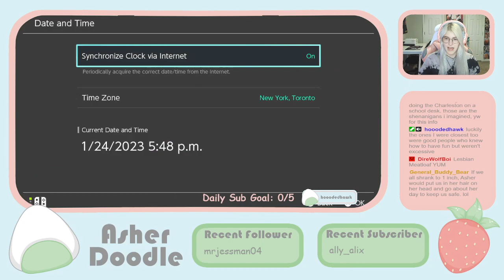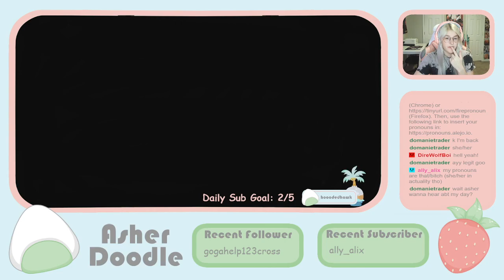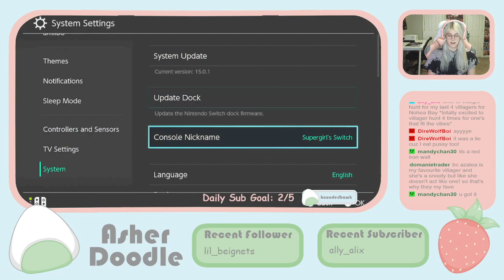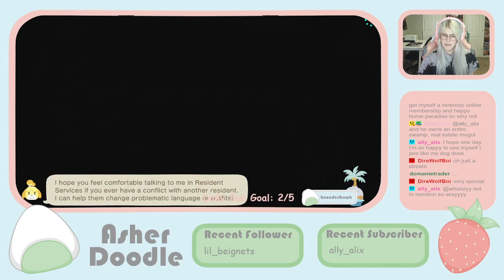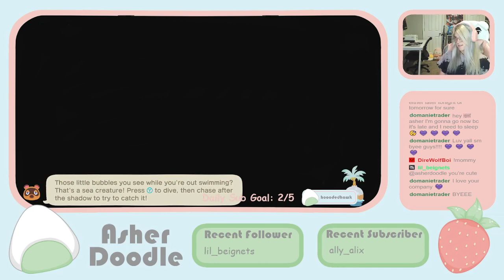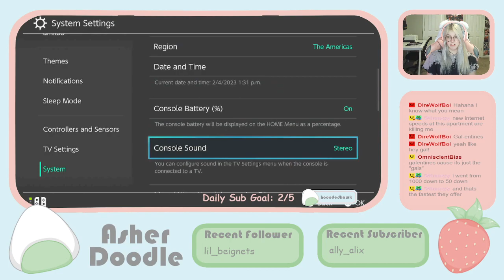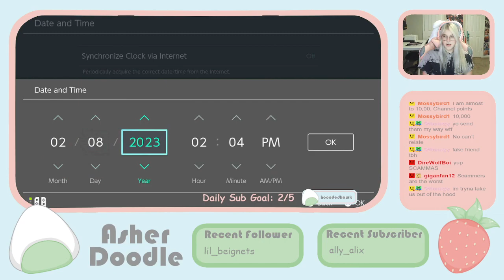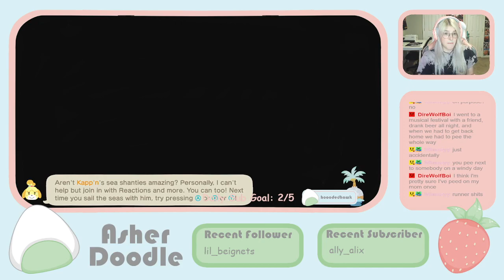Let's Kick Out A Prisoner From Our Animal Crossing Island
Make sure to drop a sub and a like if you enjoyed the video:) If you enjoy my content, consider checking out my Twitch as well! I go live every Sunday, Tuesday, Wednesday, Friday, and Saturday at 4 PM EST!